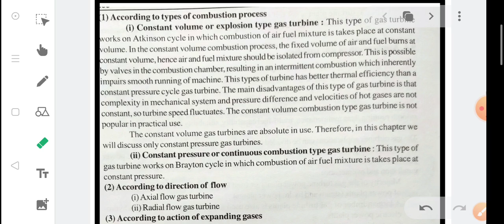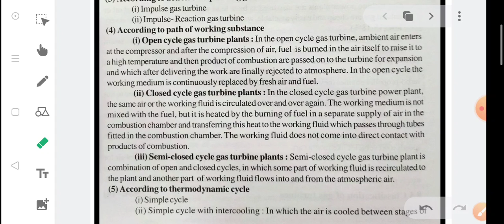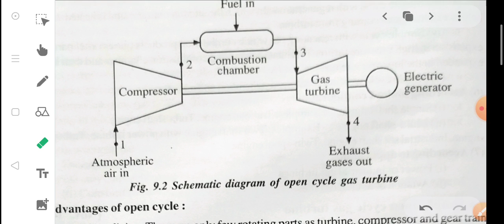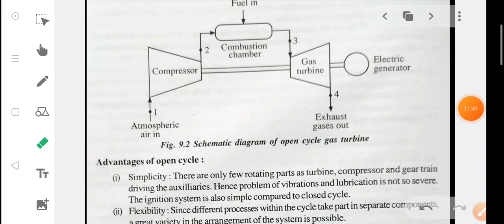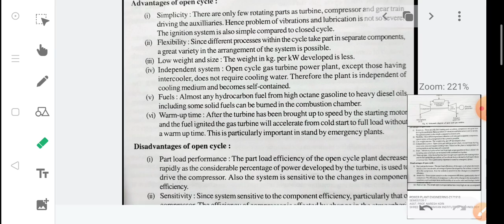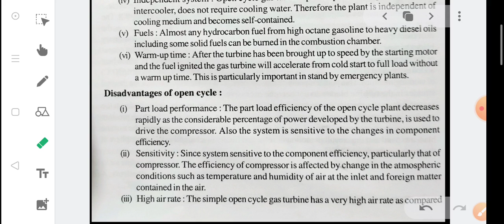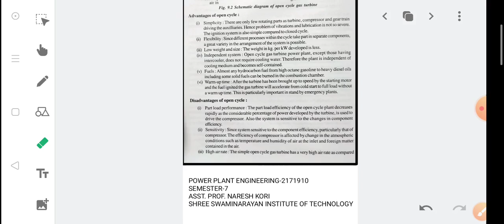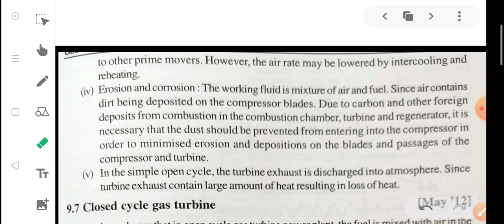PPE_UNIT9_L1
Basic concept of Gas Turbine and Open cycle Gas Turbine